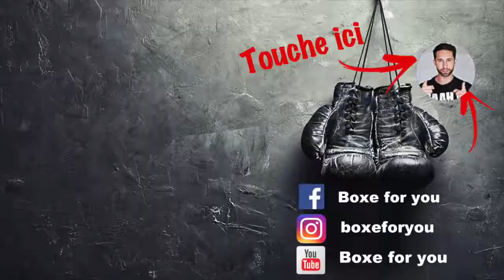BUAKAW vs 2 FIGHTERS ] muay thai bokator khmer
Welcome to top martial artists here, just to showcase and share in the tournaments of the best players as well as the techniques of the players and the best of the best to share if there is anything wrong or proprietary and If you're not happy with any of the comments, please do the coment below so that I can delete your last video if you all support, please subscribe to my channel